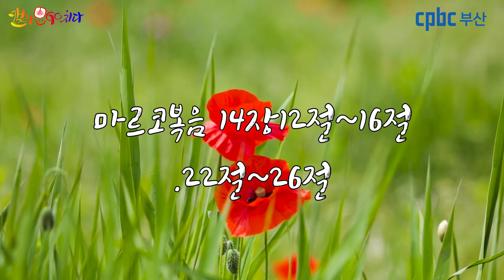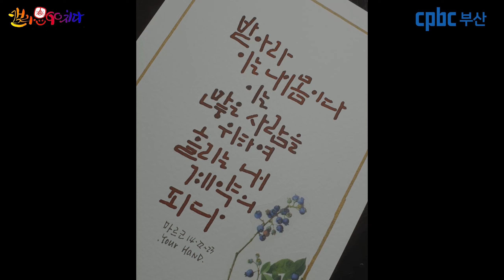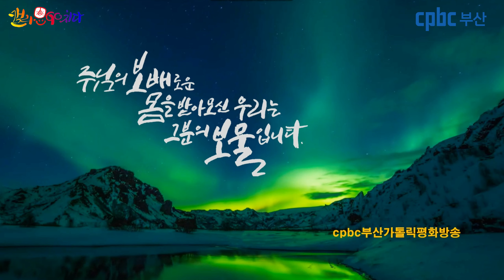[캘리思go!치다] 마르코 14.22~23 - “받아라. 이는 내 몸이다.” 이는 많은 사람을 위하여 흘리는 내 계약의 피다. (6/6)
묵상글 : 주님의 보배로운 몸을 받아모신 우리는 그분의 보물입니다.

3.인스타그램 팔로우/ 댓글남기기.

4.카카오채널 (부산가톨릭평화방송 채널 가입) / 댓글 남기기.